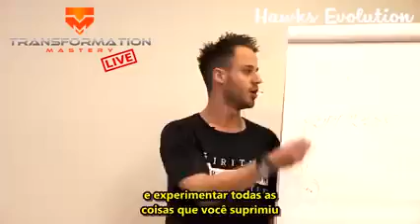SEGREDOS PARA CRIAR ALTO VALOR SOCIAL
🔴 Área VIP do site com +25 Cursos Legendados, Grupo no WhatsApp comigo e centenas de membros